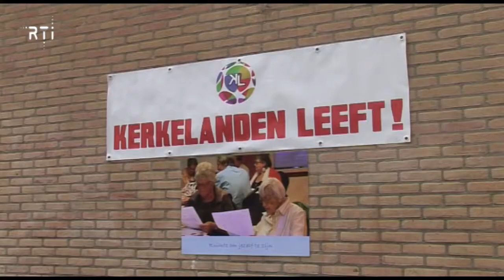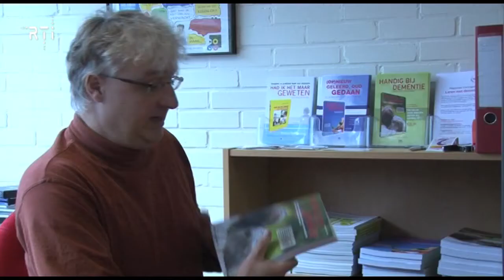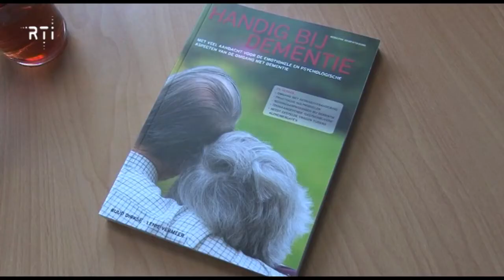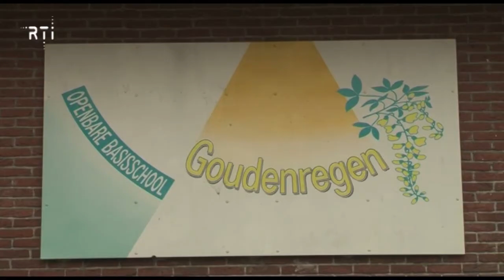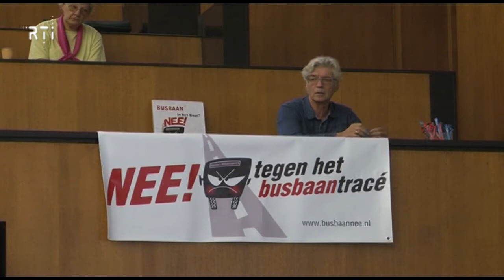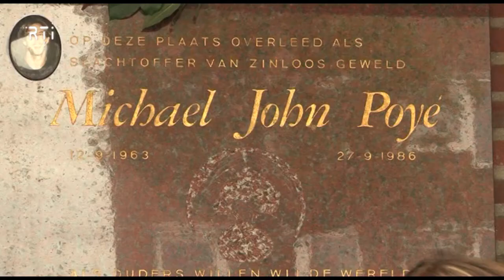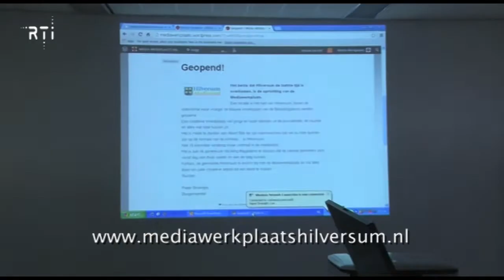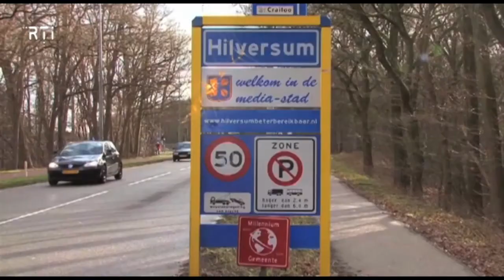Weekoverzicht van 23 tot en met 27 september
- 00.15 Zomerfeest Kerkelanden
- 03.02 Interview met Ruud Dirks over dementie
- 04.58 Interview met Minou van den Berg over haar film " A Watr to fight"
- 06.57 Start Kinderpostzegelactie op de Goudenregenschool
- 08.16 Kroegentocht met ouders
- 10.33 Commissievergadering over de HOV
- 25.20 Dag van de Verdraagzaamheid
- 25.55 Opening Media Werkplaats Hilversum
- 28.39 Dier van de Week